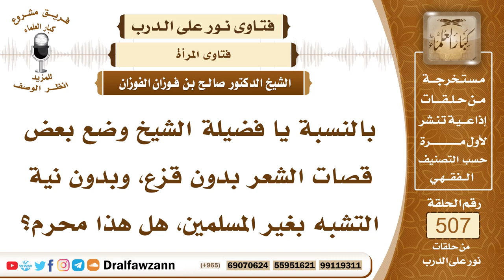7652- حكم قص المرأة شعرها بدون قزع أو تشبه - الشيخ صالح الفوزان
"7652- بالنسبة يا فضيلة الشيخ وضع بعض قصات الشعر بدون قزع، وبدون نية التشبه بغير المسلمين، هل هذا محرم؟
الجواب: الجواب: لا يجوز للمرأة أن تعبث بشعرها، فتقصه مدرجات، أو على أي شكل، بل تتركه، وتعتني به، وتنظفه لأنه جمالها، ولا تعبث فيه.
السيرة الذاتية:
للاشتراك في قناة الشيخ صالح الفوزان

14_ الشيخ محمد أمين الشنقيطي
يتيوب

15_سماحة المفتي عبد العزيز آل الشيخ
 يوتيوب

رئيس الفريق
لمشروع كبار العلماء